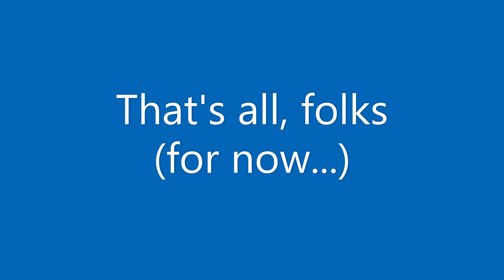Minnie and Mowgli episode 2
Here is the next installment of kittie capers. They certainly entertain themselves as well as us!